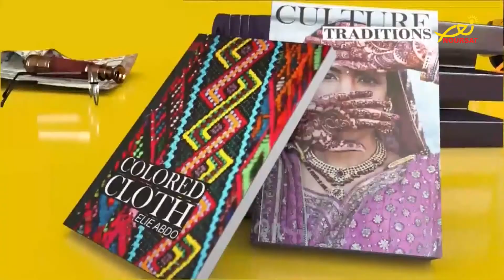النور معنا مع ميا كريستي شباط: مسؤولة عن قطاع الهندسة في جمعية NDML لبنان